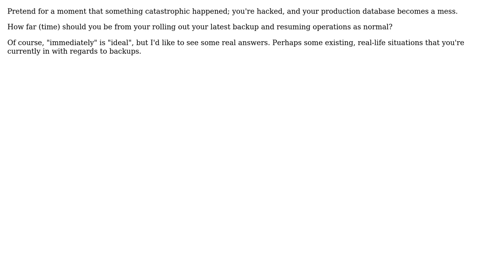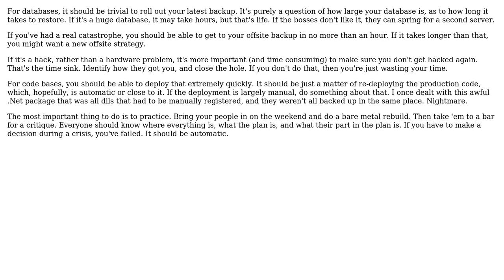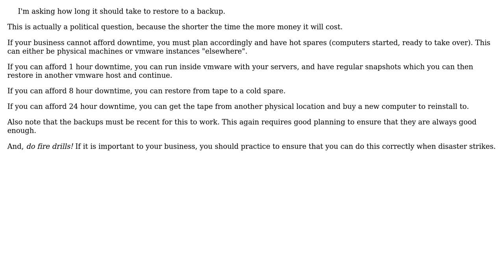Software Engineering: How far should you be from your closest data backup? (4 Solutions!!)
Software Engineering: How far should you be from your closest data backup?

With thanks & praise to God, and with thanks to the many people who have made this project possible! | Content (except music & images) licensed under CC BY-SA | Music | Images & others | With thanks to user Subu Sankara Subramanian user Steven Evers user Satanicpuppy user Craige and the Stack Exchange Network Trademarks are property of their respective owners. You are responsible for your own actions.